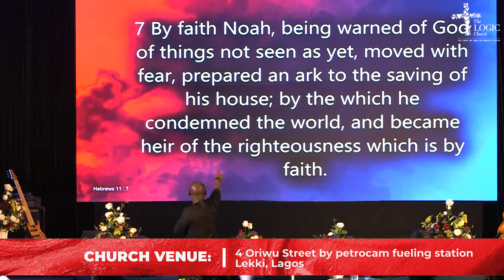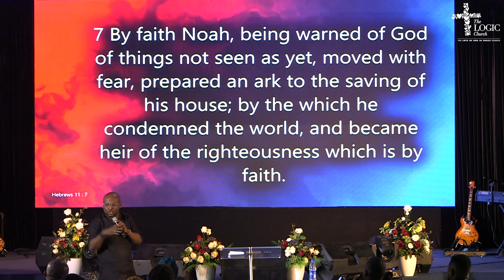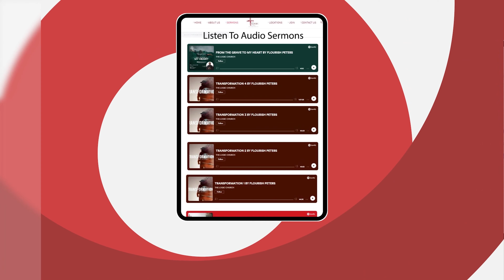God Does Not Kill | Pastor Flourish Peters | The Logic Church